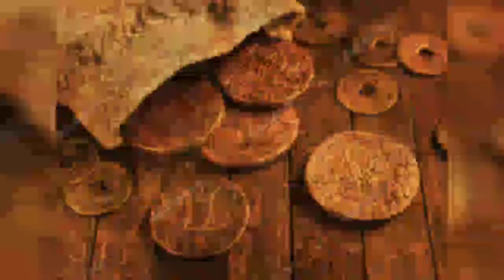JAINISM with STUDY NOTES | competitive exams | History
This better explains the JAINISM with added study notes for Ur exam preparation.

Watch the history playist for the sequence